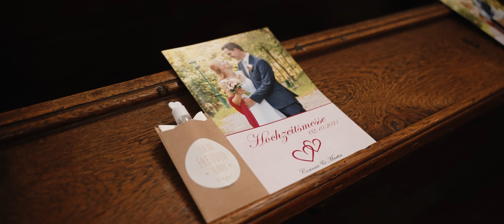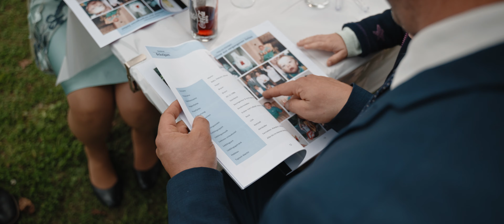Corinna + Martin // Weddingfilm.at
Meine Lieblingsplattform mit einer riesigen Auswahl an Songs + SFX und unbegrenzten Lizenzen.

Unbegrenzter Zugang zu einer unglaublich hochwertigen Stockvideo-Bibliothek!